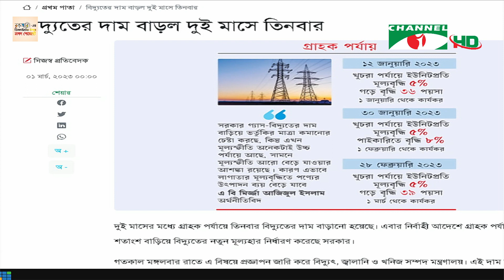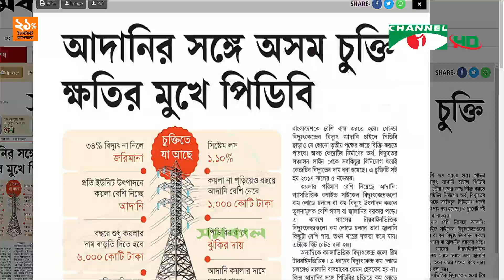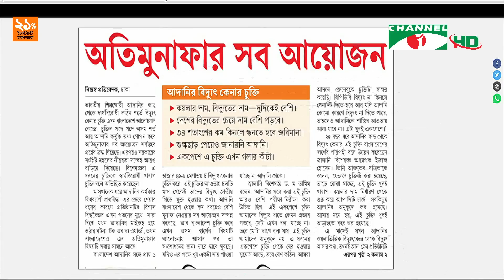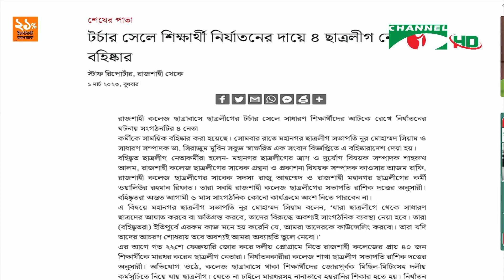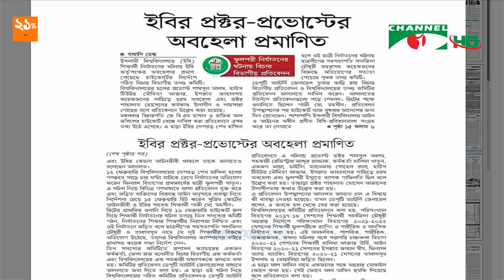সংবাদপত্রে বাংলাদেশ || 1 March 2023 || Songbadpotre Bangladesh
অতিথি:
শরীফুজ্জামান শরীফ
সাধারন সম্পাদক, নাগরিক সংহতি

worldwide.